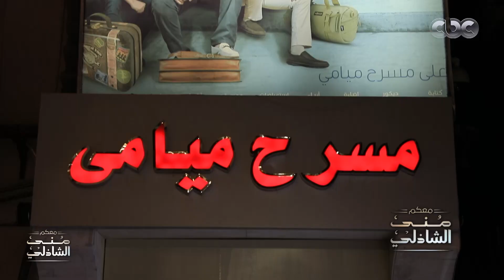معكم منى الشاذلي | جمعت كتير من نجوم الكوميديا .. أبطال مسرحية "طيب وأمير" في معكم منى الشاذلي